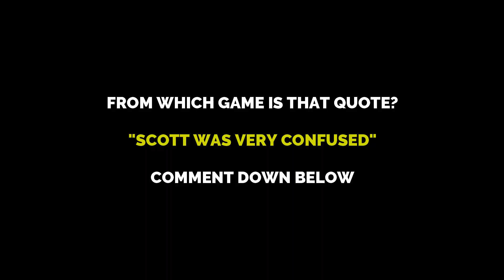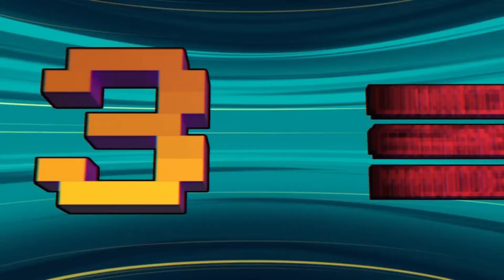Top 8 Upcoming Indie Beat'em up Games | STEAM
Clean up the streets with your punchs and kicks on those 8 upcoming Beat'em ups.

[Some of those games have a DEMO Available]

🔽The Games...🔽

00:00 Intro
00:08 Fallen City Brawl
01:09 Streets of Chaos
02:16 Final Vendetta
02:57 Last Slice
03:51 Final Fright
04:25 Fury Fight
07:54 Teenage Mutant Ninja Turtles: Shredder's Revenge
09:08 Underling Uprising